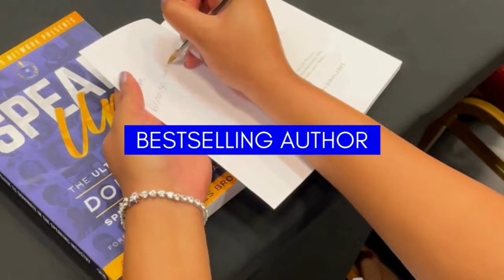The MINDSET of a Successful Entrepreneur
Being an entrepreneur is one thing. But having the mindset of a successful entrepreneur is another thing.

In this week's episode we are joined by speaker, bestselling author and founder of Black Speaker Network-- Dr. Brian J. Olds!

In this video, we will talk about mindset, entrepreneurship, purpose, getting organized as a business owner, survival, impact and so much more!

I hope you enjoyed my video The MINDSET of a Successful Entrepreneur

If I Only Knew This About Being An Entrepreneur 7 Years Ago | The Kiaundra Jackson Show

00:00 Intro
2:13 Brian's Interview
5:16 Survival vs Impact
7:11 Purpose
11:10 Mindset
12:08 Getting Organized
15:15 Final Thoughts